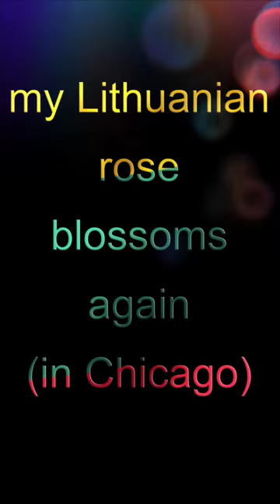Lithuanian rose blossoms again!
My Lithuanian rose is blossoming again! Here in Chicago! Truly amazing!